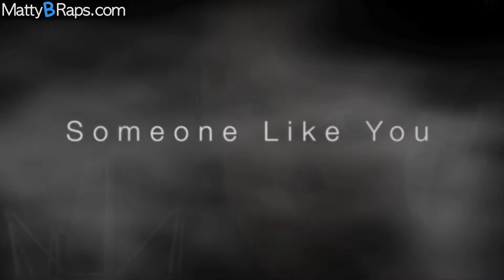Adele - Someone Like You - Mashup For Ellen Degeneres (MattyBRaps Cover)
this video was originally uploaded to MattyBRaps in October 2011